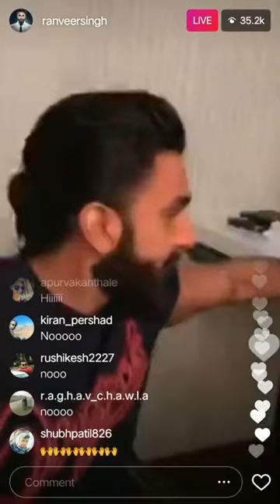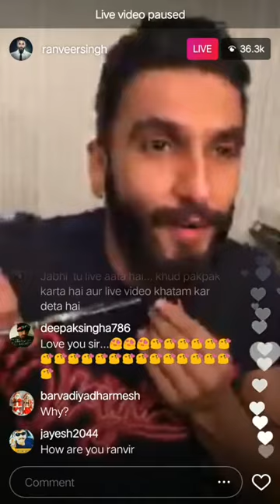Ranveer Singh Young Alauddin Khilji Look